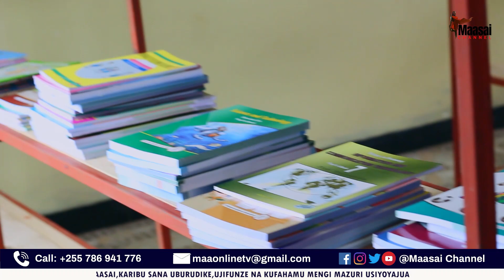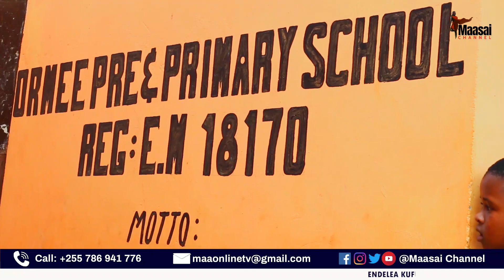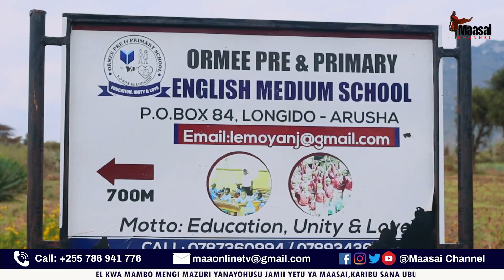THE BEST SCHOOL, ORMEE PRE & PRIMARY SCHOOL SHULE SIDAI OLENG' ORMAASAI, TONING'OKI KEWON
⚫️ Kwa Maoni na ushauri Tupigie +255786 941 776